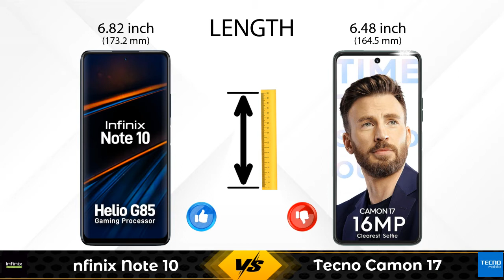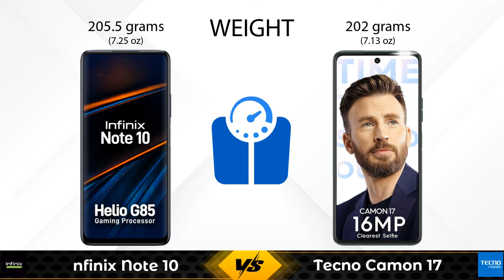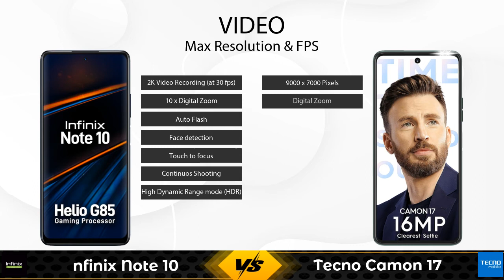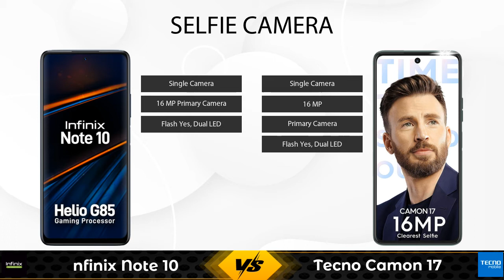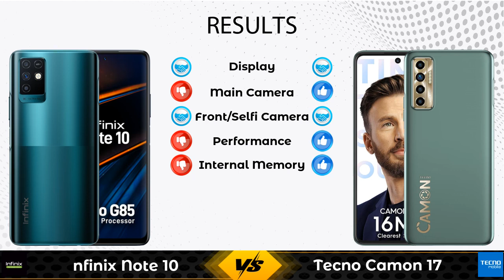Infinix Note 10 Vs Tecno Camon 17 - Full Comparison [Full Specifications]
In this Video we are Comparing Infinix Note 10 Vs Tecno Camon 17 with [Full Specifications].
nfinix Note 10 4 GB / 64 GB Details :
Brand : Infinix  ,Lowest Price : 10999  , Release/Launch Date : 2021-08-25

Tecno Camon 17 4 GB / 64 GB Details :
Brand : Tecno  ,Lowest Price : 12999  , Release/Launch Date : 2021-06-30